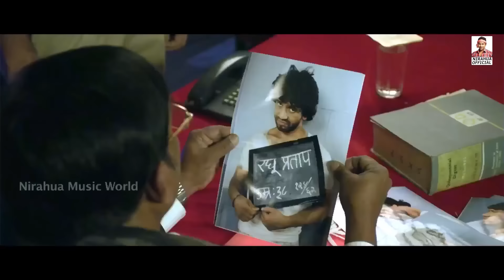अयाज़ खान को आम्रपाली ने ऐसा सबक सिखायी.. अयाज़ खान की बोलती बंद हो गई | Nirahua Amrapali Action Scene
Dinesh Lal Yadav, popularly known as Nirahua, is an Indian actor, singer, producer and politician associated with Bhojpuri-language films. He is among the most successful Bhojpuri actors, with successive five box office successes released in 2015. He owns the production house Nirahua Entertainment Pvt Ltd